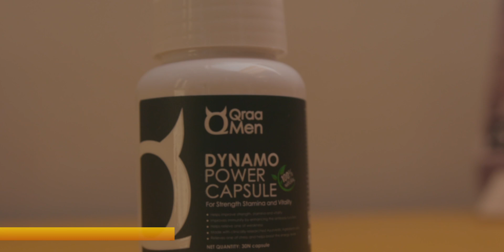Leaving Delhi to Build My New Life 👋🏽👋🏽 (Life Update) | Monkey Magic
I'm starting a New chapter in my life, need all your good wishes.
Here's to people with dreams..100 Days of Dreaming! ✨

I'm starting a New Journey, Goodbye DELHI👋🏽👋🏽
Why I left Delhi?
Leaving Delhi to Build My New Life 👋🏽👋🏽 (Life Update)